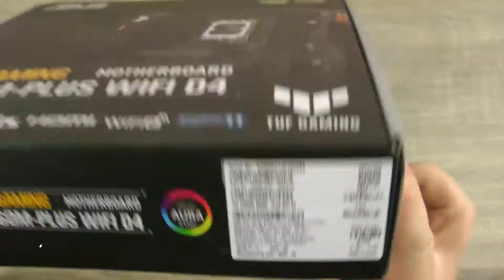Розпаковка Asus TUF Gaming B660M-Plus Wi-Fi D4